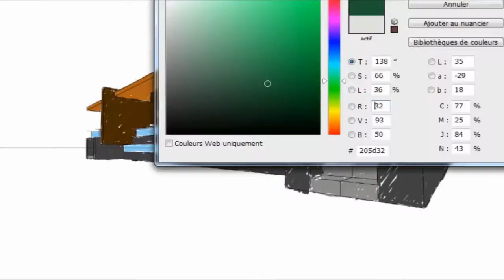Minecraft : Tuto immeuble n° ép 2/8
comment faire un immeuble stylé dans minecraft ;)

Les fichiers .skp de sketchup sont acceptés (version 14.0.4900 ou avant)
GOOGLE+ (ça doit passer, c'est pas précis comme lien :/)

IMPORTANT

/!\ Les versions crackées ne sont pas admises  /!\

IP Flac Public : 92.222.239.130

Musiques:
Bibliothèque Youtube